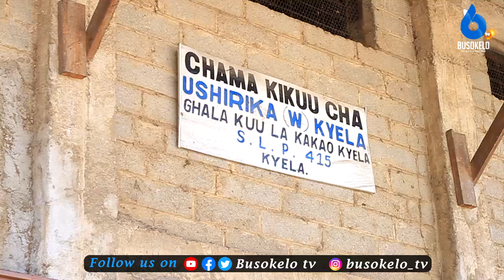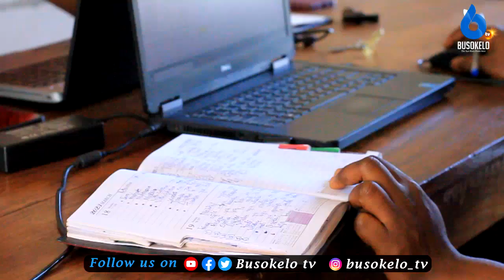Je,Mfumo wa Stakabadhi Ghalani ni Mwiba kwa Wakulima wa Kokoa Kyela?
Makala Fupi inayoangazia mfumo wa stakabadhi ghalani kwa wakulima wa kokoa wilayani Kyela,Manufaa yake ukilinganisha na Mfumo wa awali wa Makampuni.

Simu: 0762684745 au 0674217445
Karibu sana